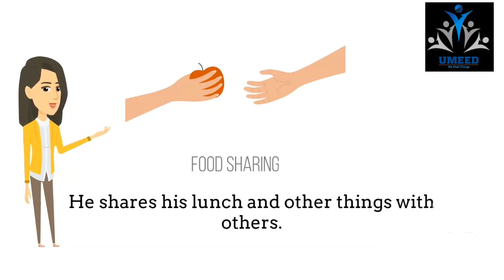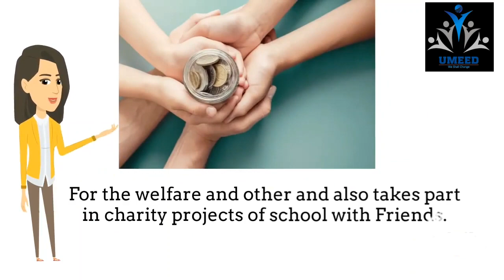Meaning of Ramadan | A Short Story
Normally in Ramadan, we consider our routine a tough one and instead of utilizing our precious time we are wasting it. This is because of not understanding a true meaning of Ramadan.
UMEED brings you an another important message about Holy Month Ramadan to cherish you little in time of your Quarantine.

Umeed YouTube Project Head: Laiba Zahid
Idea of: Fabiha Lodhi
Content By: Amina Farooq
Proofreading By:Touseef Attique
Voiceover: Urooj Javed
Video Editors: M. Sohaib, M. Musa
Management By: Iqra Shehzadi